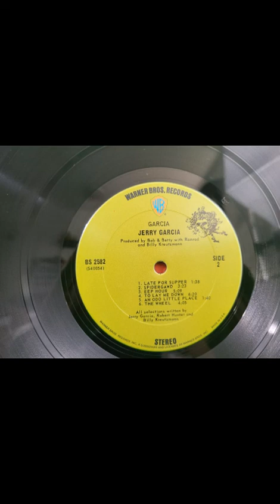Jerry Garcia - Garcia LP side 2 Original Vinyl Record Album 1972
This Original Vinyl Record Album was converted to mp3 using the audio-technica AT-LP60XUSB turntable. The goal of this channel is to provide an immense music library of classics that still hold their unique vinyl sound and will live here on YouTube forever. Some of these albums have scratches and pops or distortions that happened from years of actual use, since most were purchased decades ago. I will try to fix some distortions where I can, I encourage you to point out any especially bad ones.